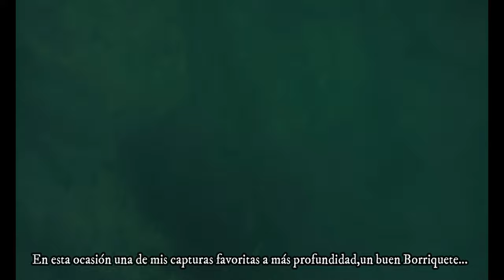🔴PESCA SUBMARINA 2019 RECOPILACIÓN Y CAPTURAS MIX-INÉDITOS - 4K UHD🔴 2020 spearfishing world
🔥OMG!! INCONSCIENCIA TOTAL EN LA POBLACIÓN ESPAÑOLA TRAS EL DECRETO DE SALIDA DE LOS NIÑOS,IMÁGENES VERGONZOSAS DE PERSONAS SIN CONSCIENCIA DE LO QUE HACEN!!!🔥

🔴PESCA SUBMARINA RECOPILACIÓN Y CAPTURAS 2019 MIX-INÉDITOS  FULL VÍDEO 4K UHD 🔴